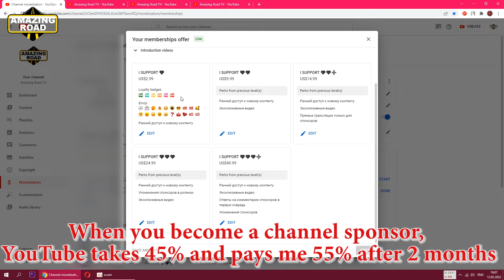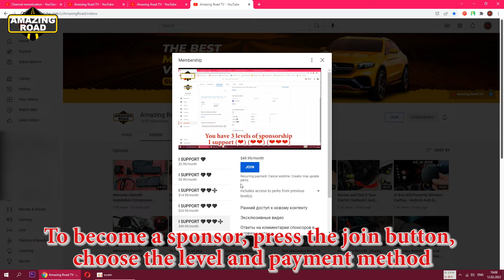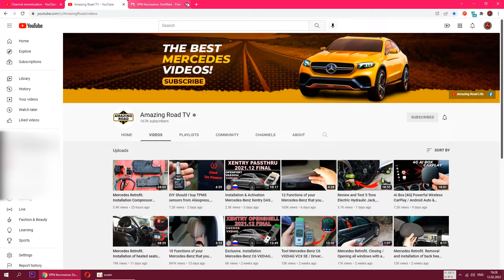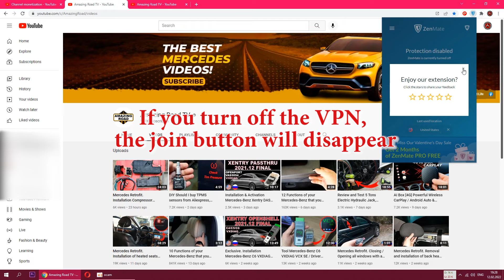Support Amazing Road TV and Get a Exclusive Diagnostic Programs For Your Mercedes-Benz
⚫ Installation Xentry OpenShell 2023.12 XDOS Most Stable Version C4, C5, C6, VXDiag + SDFlash + New Cars (No Trucks)